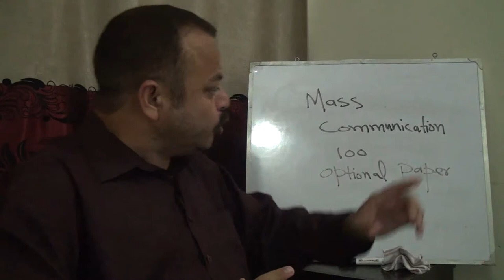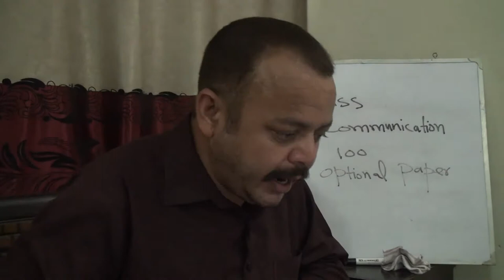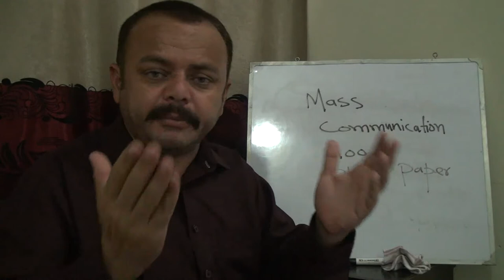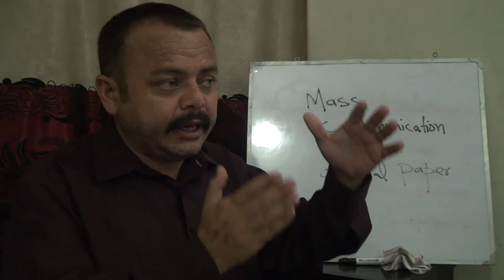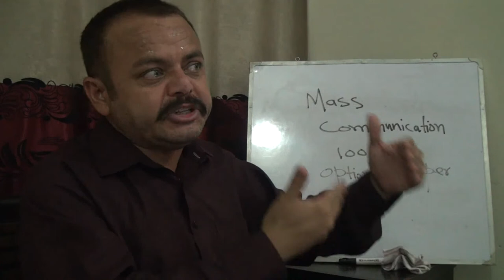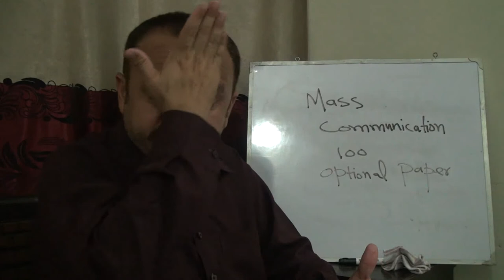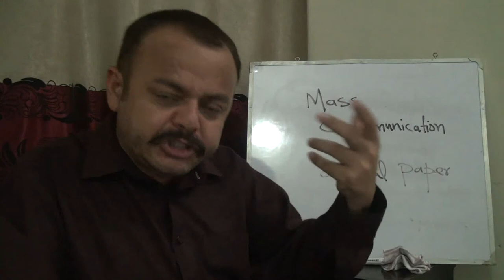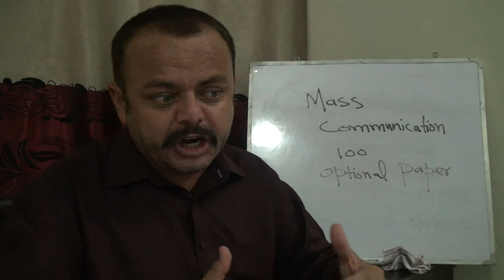CSS-Optional-Mass Communication-Intro & Books (Join Online Classes anytime